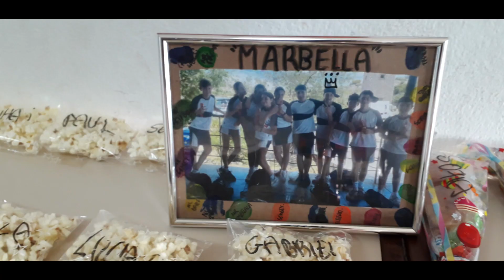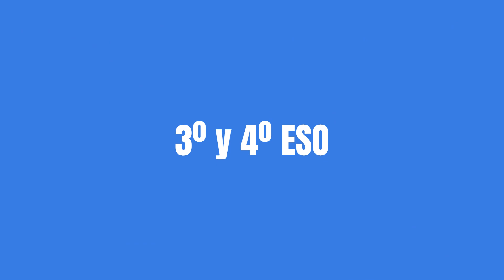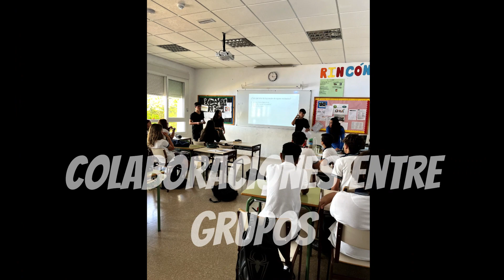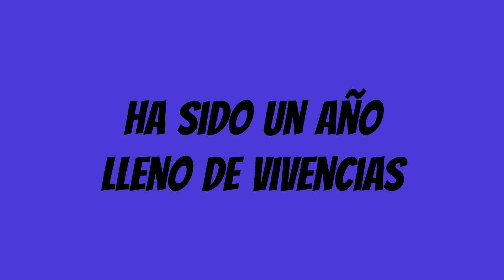Video Resumen del Curso 2022-2023 - ESO & BACH Laude San Pedro